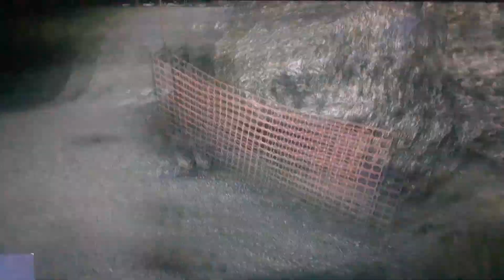battlefield hardlines gameplay episode 6 xbox series x thx (subscribe) 👨🏿‍🦱